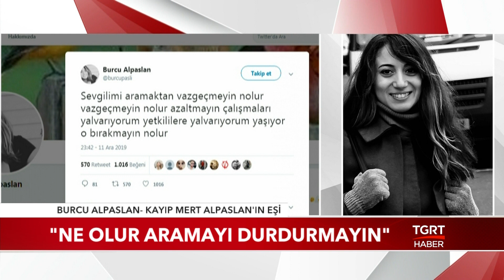Kayıp Dağcının Eşi: "Ne Olur Aramayı Durdurmayın"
Bursa Uludağ'da, zirve tırmanışı yaparken, kaybolan amatör dağcılardan olan Mert Alpaslan'ın eşi burcu Alpaslan TGRT Haber'e telefonla bağlandı. Arama çalışmalarına ara verilmemesi gerektiğini söyledi.